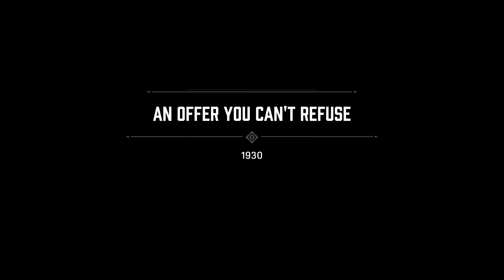Mafia: Definitive Edition | Ultimate 4k settings PC (MAX) :Intro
I push my gaming rig to the max with the brilliant Mafia remake.
i7 9th gen 4.4 GHZ clocked, 32gm DDR5, 2080 OC edition

A channel for TOOL fans, Drum covers, reviews, in-game play and much more.